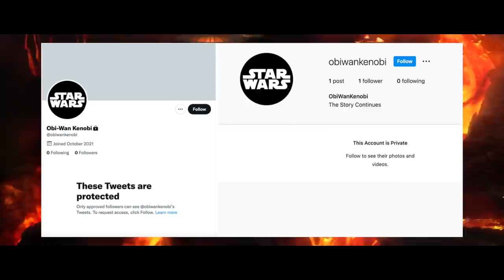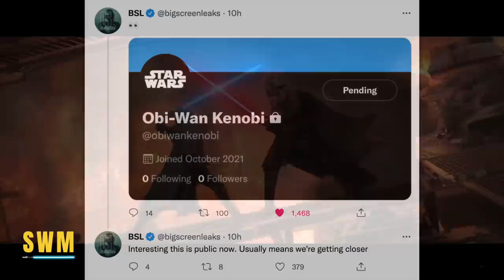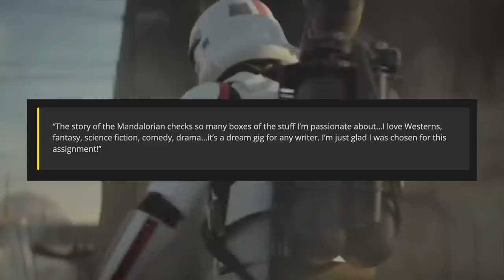Obi-Wan Kenobi TRAILER UPDATE, The Mandalorian Comics, Mace Windu Story & More Star Wars News!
In this Star Wars news update, we talk about the Obi-Wan Kenobi series  trailer coming up for the show featuring Ewan McGregor and Hayden Christensen reprising their roles as Kenobi and Vader/Anakin Skywalker. Set 10 years after Revenge of the Sith of the Prequel Trilogy and the Clone Wars, the Lucasfilm and Disney+ show is set to be the biggest of the year. We also talk about The Mandalorian comic series, LEGO Star Wars The Skywalker Saga, Andor and much more!